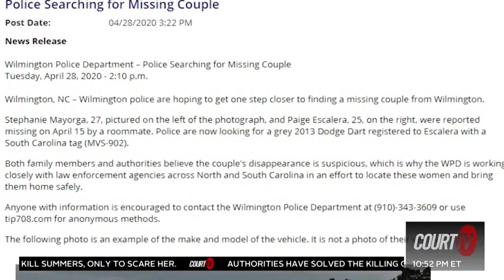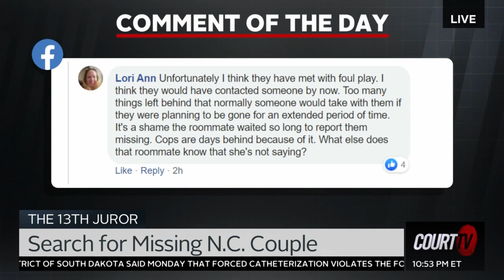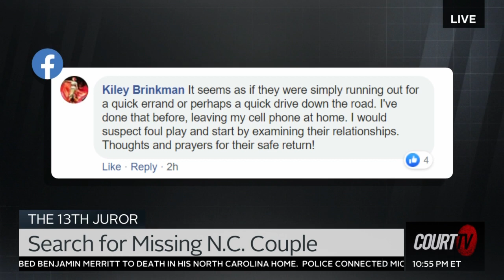Attorney Joshua Schiffer of Chanco Schiffer is a legal analyst for Court TV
Georgia Attorney Joshua Schiffer a lawyer and partner at the law firm Chanco Schiffer discusses legal issues as a legal analyst for Court TV.